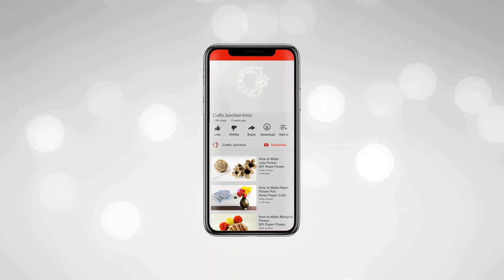Flower Vase With Storage | Jute Flower Vase | Crafts Junction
In this Video i will Show you  How to Make Flower vase with Storage  Made with Jute Rope  in Very Easy Step.